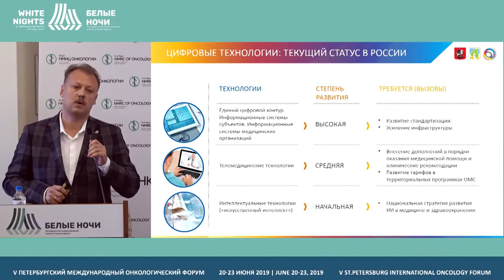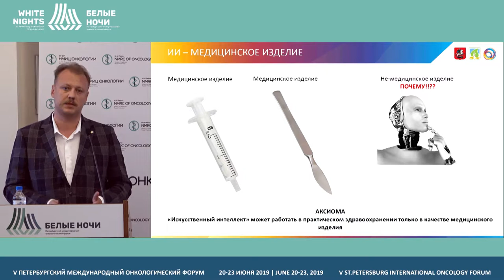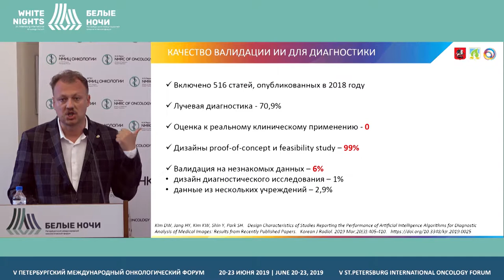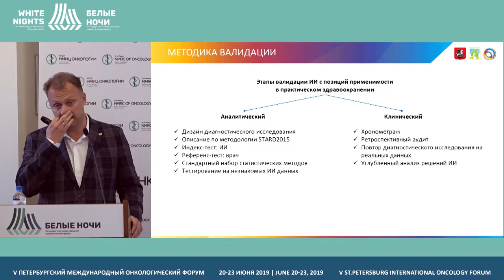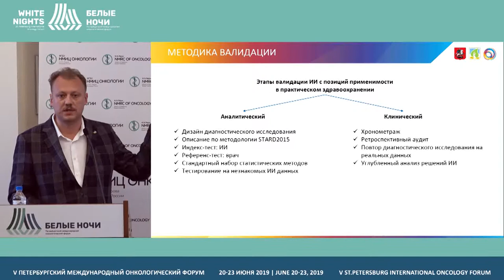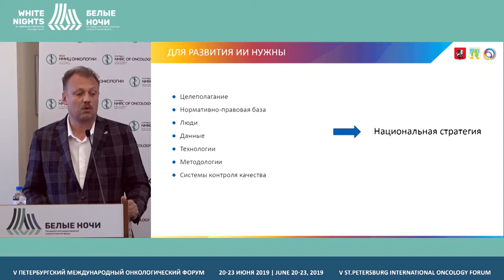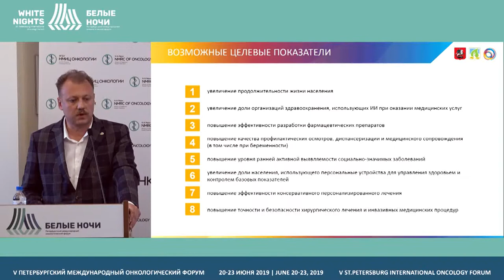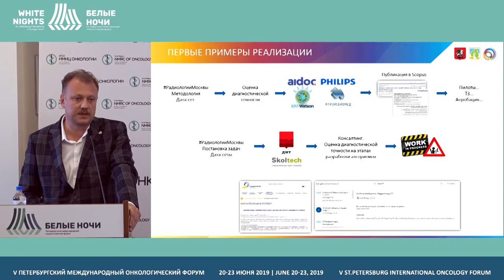Стратегия медицинского искусственного интеллекта в России и первые примеры реализации